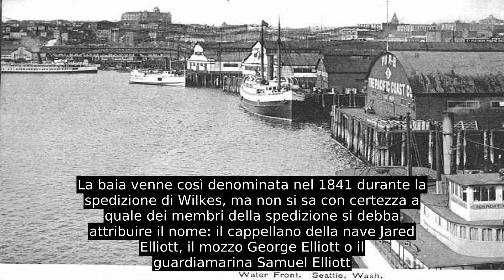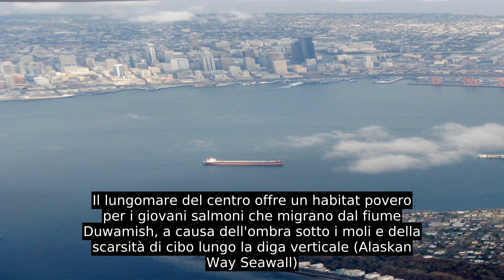Baia Di Elliott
La baia di Elliott è una porzione del bacino centrale dello stretto di Puget compresa nella bioregione di Cascadia